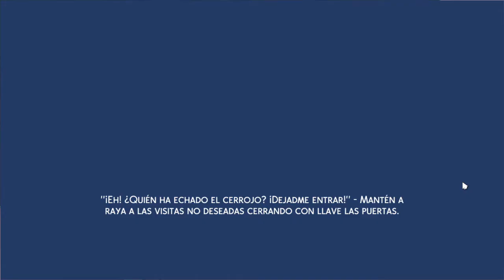💗HOLLY, CHICA ON FIRE💗 LOS SIMS 4👶 A-Z BABY CHALLENGE #9🧸🍼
No hay quien se resista a sus encantos y ya lo sabemos. Es una seductora serial! esta vez... el mayordomo? si! tan estirado y almidonado, quién lo diría...